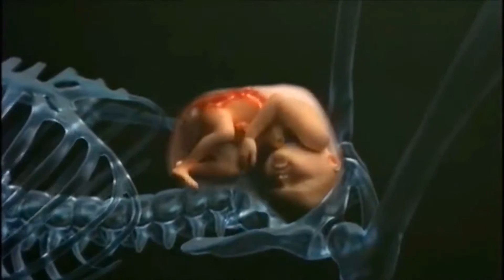Loopstick/Le temps au temps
Nouvelle composition n'hésitez pas à me dire ce que vous en pensez en retour comme je vous laisse vous abonnez pour plus de composition clip ou reprise bisous à vous à très bientôt

Album Loopstick:
A vos mots

Album Loopstick:
Les moyens du bord